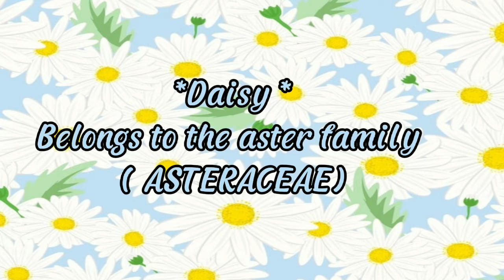33 Amazing Daisy Varieties / Flowering Plant With Names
Daisies  are  a flowering plant with large star-shaped head . The plant has leafless flowers stalks and having bracts leal like structures.

 Credits to the following:
Source guide :Google
Images Source:  Google, pinterest